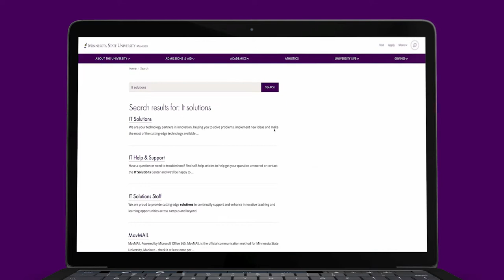Maverick Minute: Free Software and IT Support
Minnesota State Mankato students have access to free software, as well as in-person or online IT support. Learn more!

This video was created for Administration by the IT Solutions Video Team.

Written by: Jen Besel
Coordinator: Fabio Castel Garcia and Amy Linde.
Directed by: Fabio Castel Garcia
Camera Operators: Calvin Bentz
Audio: Michael Johnson
Edited by: Calvin Bentz.
Visual Effects: Yujin Ko
Color Correction: Michael Johnson
Caption by: Calvin Bentz.